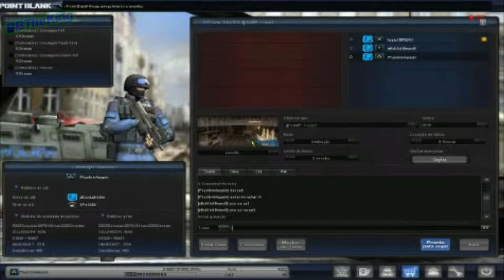Point Blank - Luan Sendo Comido